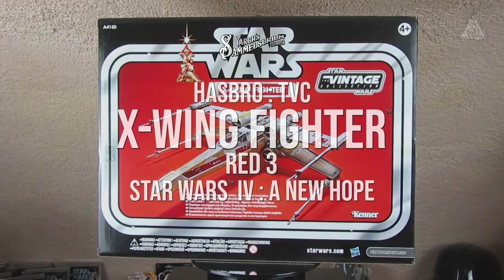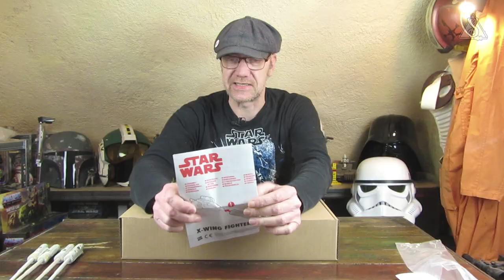🌌 HASBRO Star Wars TVC - X-Wing Fighter Rot-3 The Vintage Collection - unboxing Review deutsch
Anno 2013 überraschte Hasbro die Actionfigurensammlergemeinde mit dem ersten X-Wing™ in der Vintage Collection. Die an die Kenner Vintage Verpackung angelegte Optik zeigte jedoch nicht den von vielen erwarteten X-Wing Fighter™ Luke Skywalkers™ sondern den von Biggs Darklighter™.

ℹ️ Details zum Produkt:
Hersteller: HASBRO
Toyline: TVC / The Vintage Collection
Episode: IV: Star Wars™ A new Hope / Eine neue Hoffnung
Exclusive: Toys 'R' Us
Produkt Name: X-Wing Fighter™
Produktsparte: Actionfiguren Fahrzeuge
Maßstab: 3.75 Inch
Packungsinhalt: 1x X-Wing Fighter™ Rumpf, 1x Nase, 4x Tragflächen, 1x Pappinlet, 3x Polybeutel, 1x Bedienungsanleitung, 1x Warnhinweisbogen
Erscheinungsjahr: 2013
UVP: €
Produkt Nummer:
UPC:
EAN:

📢 WARNUNG! Agressive Werbung!:
Ihr könnt auch gerne auf der Facebookseite vom Ladengeschäft 'Das Sammelsurium' vorbeischauen

Dort gibt es zwar keinen Merch, dafür aber viele der in meinen Beiträgen vorgestellten Sets.

Update: Ladenaktivität aufgrund von Covid-19 runtergefahren.

🎵 im Beitrag verwendete Medien:
Jingle Punks - Galactic Demages